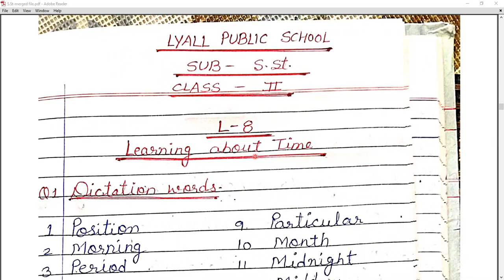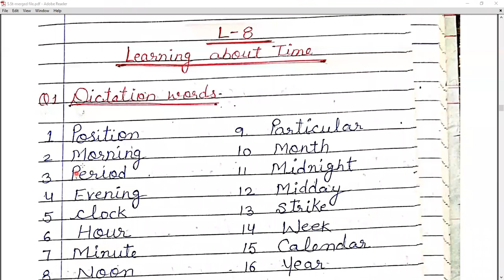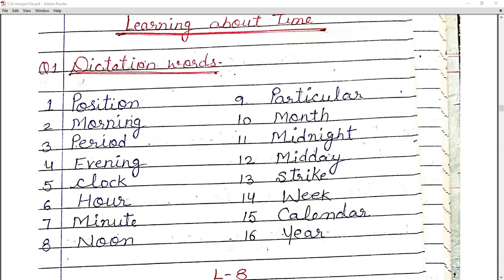Learning About Time (Revision)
Class - II - S.St - Online Class 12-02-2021 by Renu Ma'am (LPS)